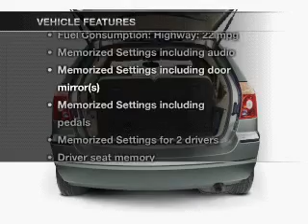2004 Chrysler Pacifica - Roseville MN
Year: 2004
Make: Chrysler
Model: Pacifica
Trim: Base
Engine: 3.5 liter 6 cylinder 24 valve
Transmission: 4-Speed Automatic
Color: Black
Mileage: 83430
Address:
2805 Long Lake Rd